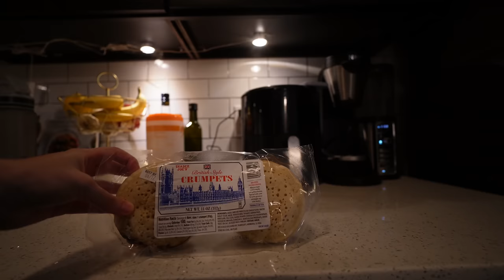A *super ordinary* few days working from home living in New York City. A Vlog.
I usually keep my job more of a private thing, but here is a bit of an insight into my current corporate job, how I live my life around my job, and the constant search for meaning in surviving here as a single woman living and working here in new york city. Also how working from home while living alone in NYC affects mental health. As always we have some fun together in my vlogs, so I hope you enjoy. Love you 💜